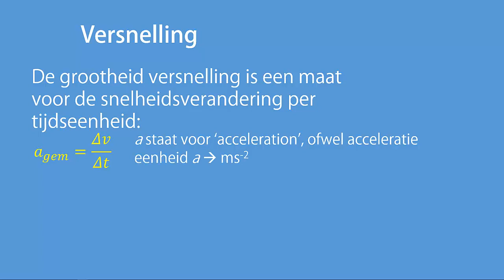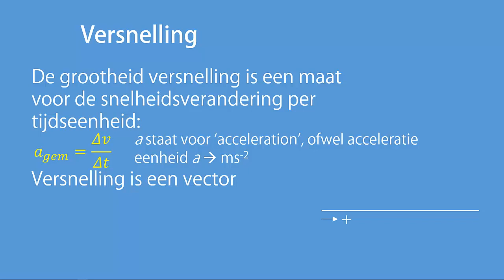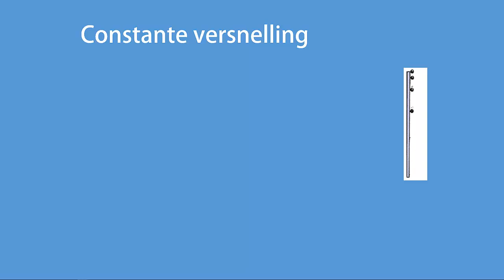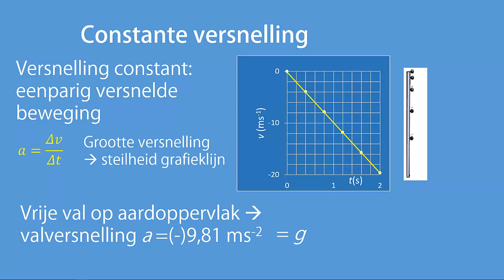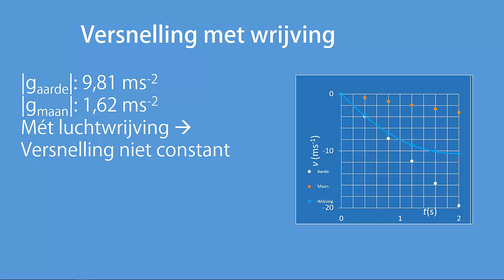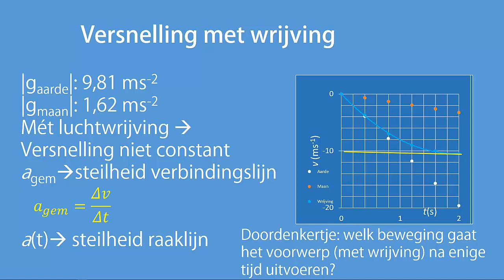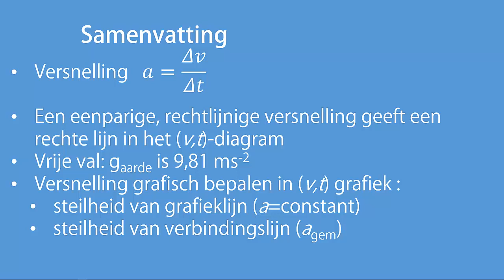Versnelling (aflevering 4 van 7)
In deze webles wordt de grootheid 'versnelling' behandeld. Hoe is deze gedefinieerd? En wat is de relatie tussen de grootheden snelheid en versnelling.